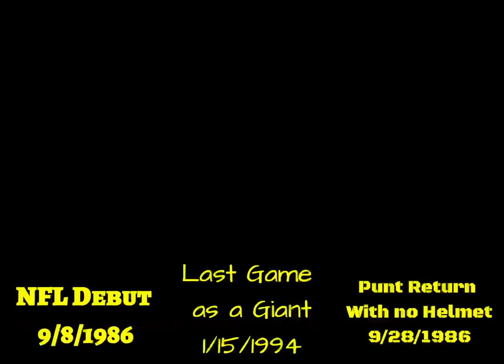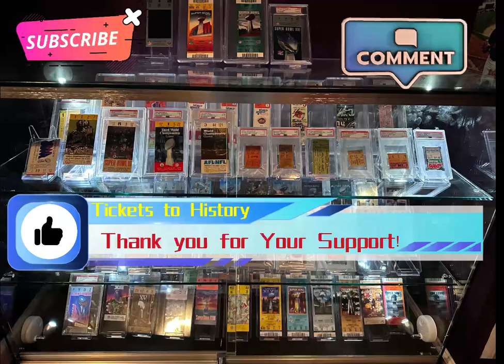That Time Mark Collins Returned a Punt with no Helmet on Saints at Giants 1986 Super Bowl 21 Season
“Not withstanding the provisions of sections 106 and 106A, the fair use of a copyrighted work, including such use by reproduction in copies or phonorecords or by any other means specified by that section, for purposes such as criticism, comment, news reporting, teaching, scholarship, or research is not an infringement of copyright.”

The purpose of the videos on this channel is to educate, critique, and review.